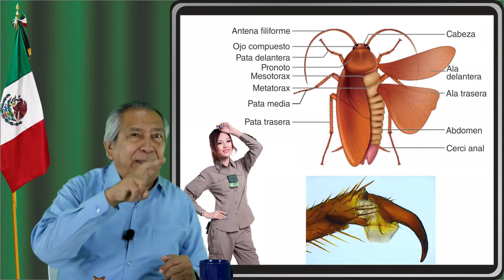Cucaracha Americana. ¿Cómo es?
La cucaracha americana, con nombre científico Periplaneta americana es también conocida como cucaracha del drenaje por su preferencia de vivir en los lugares con elementos en descomposición y de excremento.
Estas cucarachas presentes en el drenaje municipal son las mismas que ingresan a nuestras casas portando cualquier tipo de agentes patógenos listos para dañar nuestra salud.
Al convertirnos en personas capaces de reconocer a este organismo plaga nos da la ventaja de poder crear estrategias de defensa y de estar decididos a eliminar su presencia de nuestras casas, oficinas, negocios o empresas.
Saludos afectuosos.